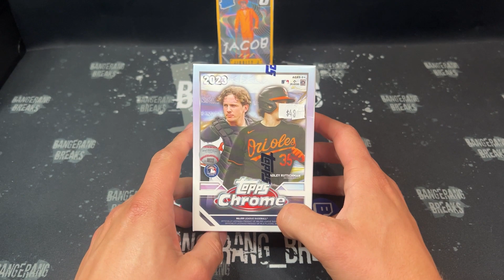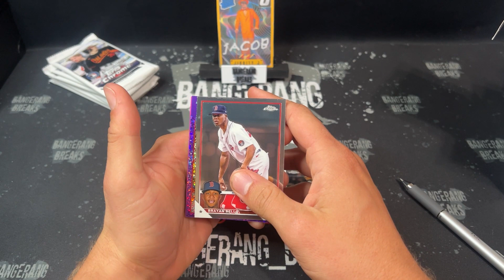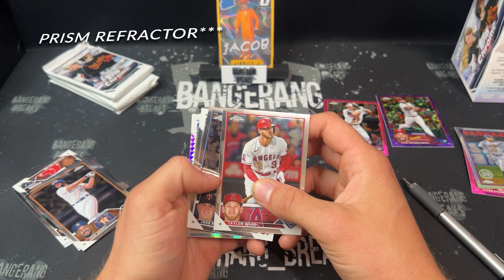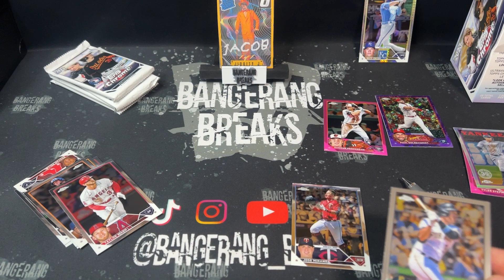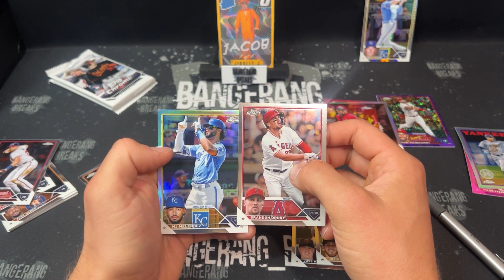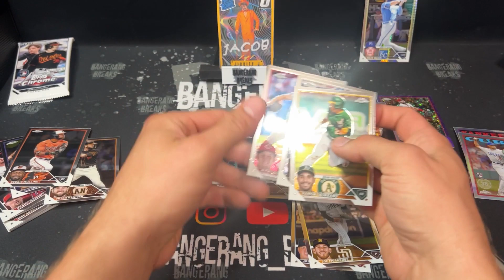WE HIT COLOR FROM THIS 2023 TOPPS CHROME BLASTER BOX!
SHORT FUN VIDEO FOR YOUR SATURDAY! WE HIT SOME NICE COLOR LAST NIGHT RIPPING 1 BOX OF 2023 TOPPS CHROME! ENJOY!!